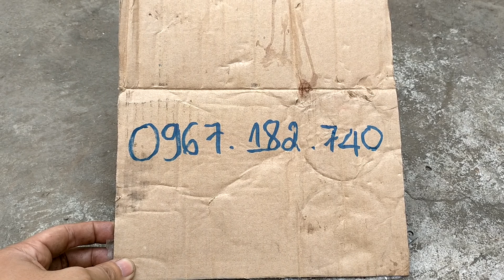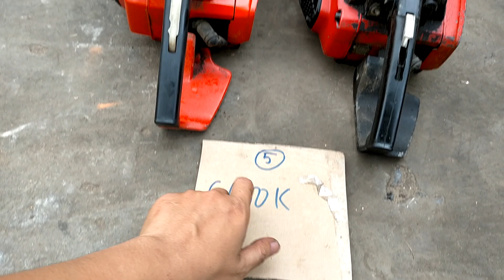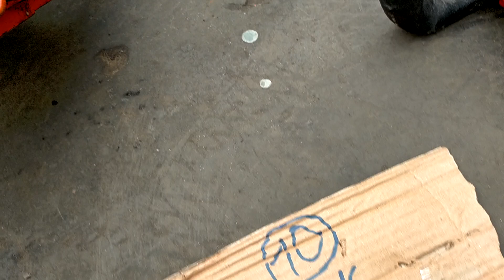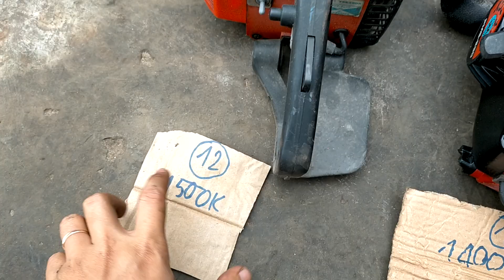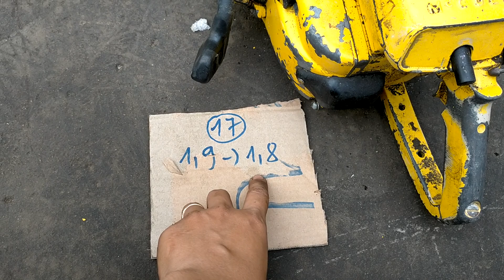4/12 Lô 22 Máy Cưa.SHINDAIWA355-350-346-300-Makita nòng đứng-Echo362.Mua lẻ mà giá sỉ.☎